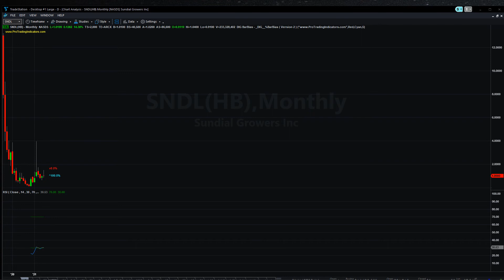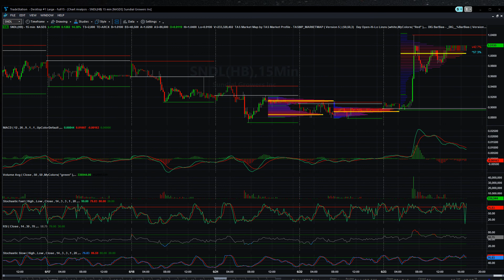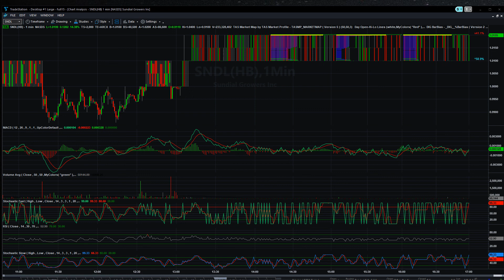June 23, 2021 - TOP Stock Today +14.38% - Market Close - SNDL Sundial Growers - News & Charts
Growing safe and consistent cannabis isn’t something we take lightly. Our customers trust us to deliver a variety of high-quality products and to help them make informed decisions. We honour that trust by filling our world-class growing facilities with world-class people - experienced growers, researchers, quality-assurance specialists and more, all experts in the art and science of growing cannabis.
undial is proud to embody four values that are the guiding principles for how we conduct business, treat each other and make decisions.
Walking through our doors every day, Sundialers feel safe, emotionally and physically. We care about each other’s well-being and we treat each other with dignity and respect, while leveraging our diversity. We have each other's backs. If we see something, we say something. As soon as we identify a situation that has the potential to harm Sundialers, we fix it.
Quality is at the core of everything we do at Sundial. We are passionate about our plants and are driving to produce trusted, safe and innovative products. We work together to meet our quality standards without compromise.

Success isn’t about who’s the biggest; it’s about who is the fastest to learn. We are committed to being better every day by owning and investing in our learning. Sundialers are humble, gritty and driven. We acknowledge all wins, big and small. We celebrate teams and colleagues who have the courage to take calculated risks, are agile and learn from their experiences. We maintain a process of constant conversation so we can keep on improving.
We build trusted partnerships based on mutual accountability. We don’t hide from problems. We face issues head-on and have open dialogue, working together to achieve extraordinary results. Our word matters. We care about the commitments we make to ourselves and each other, and we deliver on our promises. We know others are relying on us. With dedication, respectful communication and abiding trust, we support each other.